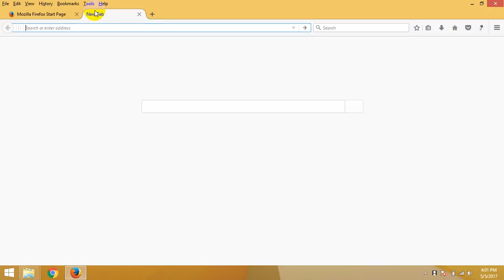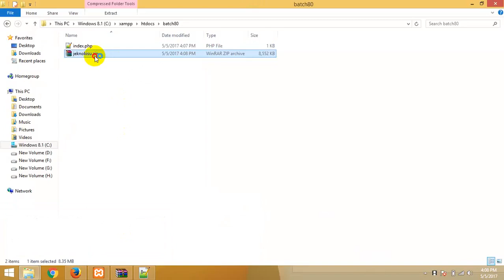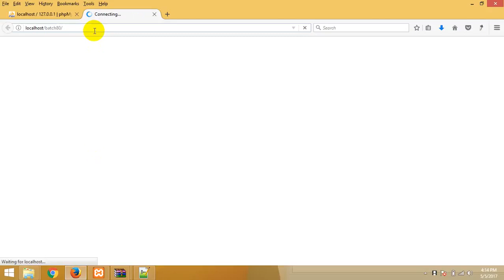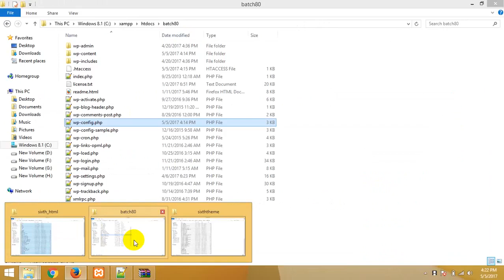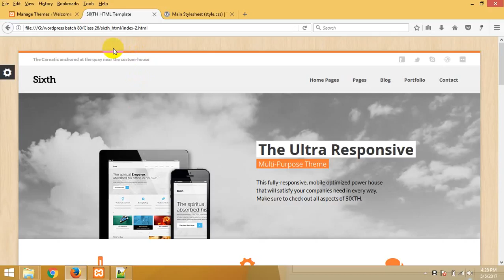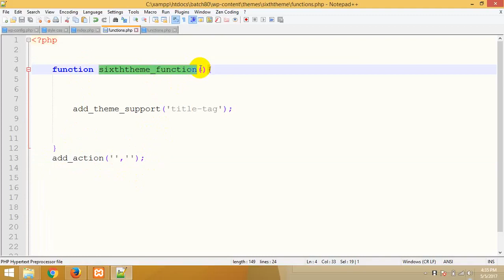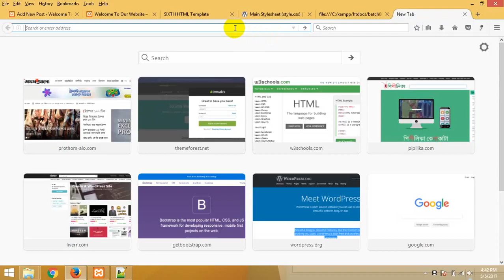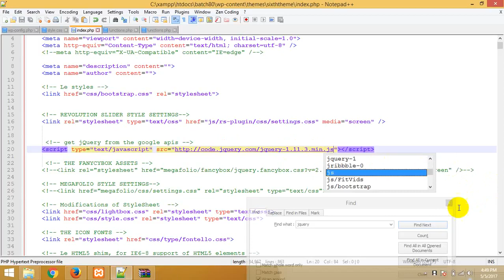WordPress_theme_development_bangla_tutorial_part_77.mp4